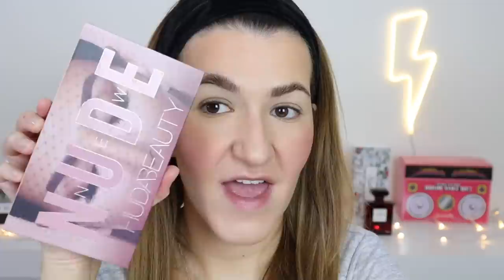DUPES: Produtos Baratos iguais a Caros! #5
dupes makeupdupes caros baratos Olá a todos! O vídeo de hoje é um vídeo de cópias/dupes. Mostro alguns produtos baratos practicamente iguais ou muiiiito parecidos a certos produtos muito mais caros e populares. Espero que gostem!

Mercadona Deliplus Blush Luminoso 01

Valentino Beauty Ultra Nero Mascara